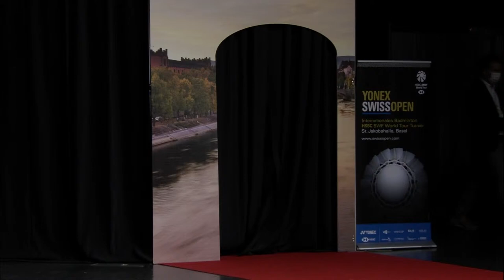YONEX Swiss Open 2021 | Day 6: Lamsfuss/Seidel (GER) vs Astrup/Rasmussen (DEN) [6]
YONEX Swiss Open 2021 | Super 300
Men's Doubles | Finals
Lamsfuss/Seidel (GER) vs Astrup/Rasmussen (DEN) [6]